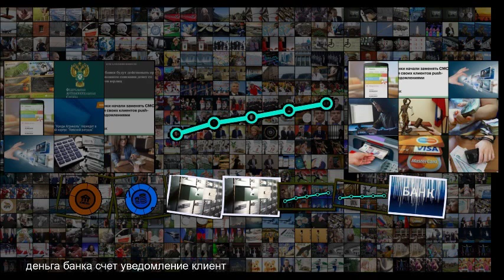Почему граждане не востребовали 9,3 млрд рублей страхового возмещения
Почему граждане не востребовали 9,3 млрд рублей страхового возмещения При 1,9 триллиона рублей страхового возмещения, выплаченного Агентством по страхованию вкладов АСВ с 2005 по 2018 год, около 9,3 миллиарда рублей оказалось не востребованы гражданами . Такие данные Российской газете сообщили АСВ . Как правило, клиенты не возвращаются за вкладом с небольшим остатком - менее 100 рублей . Фото REUTERS Большая часть вкладчиков после отзыва у банка лицензии обращается за страховым возмещением в Аг